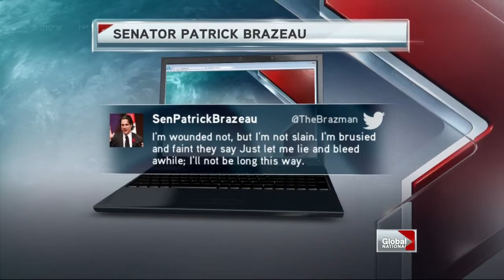Global National - Details about Brazeau's charges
Tue, Feb 26: There are new details about what Sen. Patrick Brazeau is being accused of, that led to the assault and sexual assault charges against him. Shirlee Engel reports.